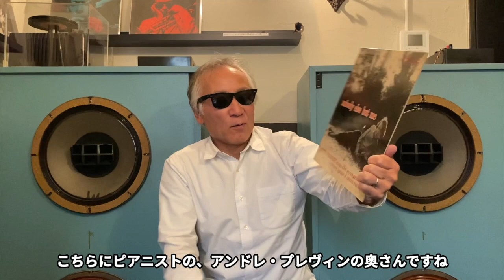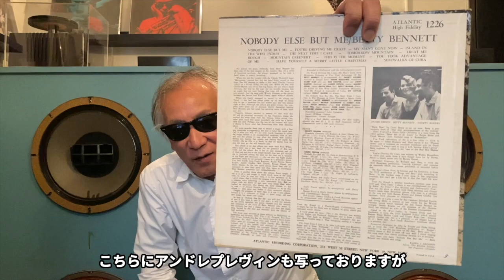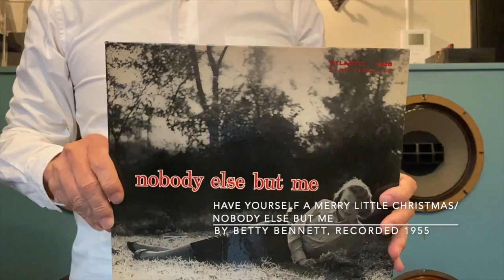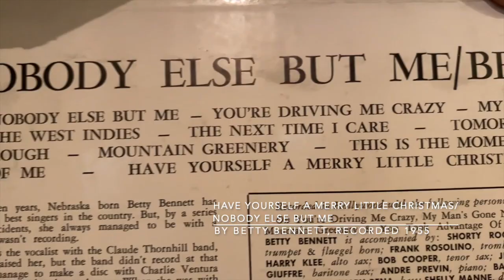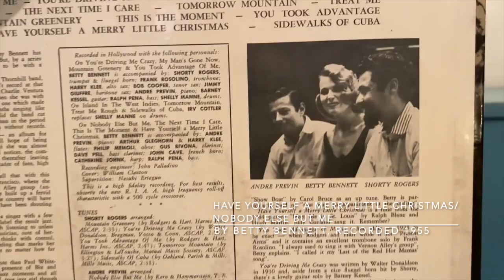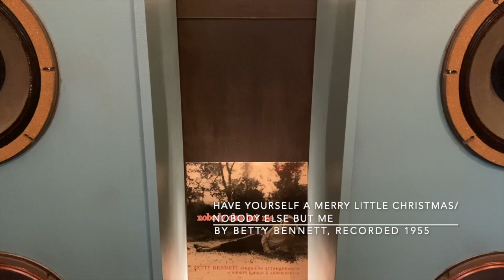ジャズ喫茶バリレラ オススメの1曲 No.625 Betty Bennett 「Have Yourself A Merry Little Christmas」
☝︎ボーカリスト、ベティ・ベネット。この時、夫であったアンドレ・プレヴィンのアレンジ、伴奏で端正に歌い上げている。メリークリスマス🎄

【Now Playing】
Track：Have Yourself A Merry Little Christmas
Performer：Betty Bennett
Title：Nobody Else But Me
Year/Place：, 1955/New York
Released：1955
Label/No/Format：Atlantic/1226/MONO
Engineer:
Notes：

[Sound System]
Turntable：Garrard 4HF
Tonearm：Garrard TPA12
Headshell：Garrard 3-PIN Detachable
Cartridge：GE VR II Triple-play
Loudspeaker：Doug Sax custom-tuned "Super Red" Altec 604E2
monitors
Dividing Network：The Mastering Lab Ltd. MODEL 604/5 SERIAL NO.1290
Preamplifier : LEAK VARISLOPE
Poweramplifier：LEAK STEREO 60

【関連動画】